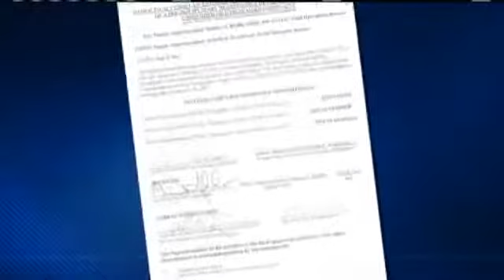NOPD Second In Command Accused Neglect Of Duty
10PM DEFILLO PIB INVESTIGATION